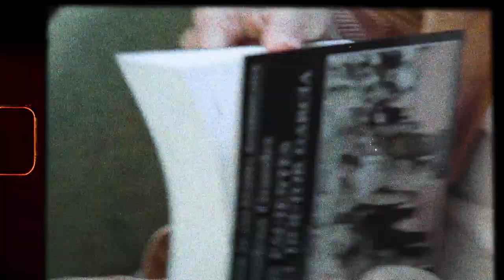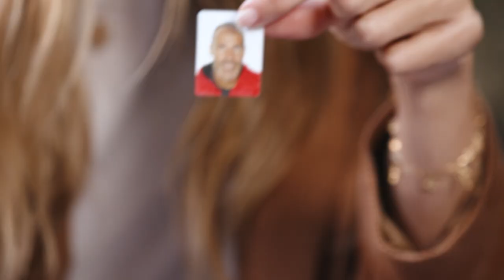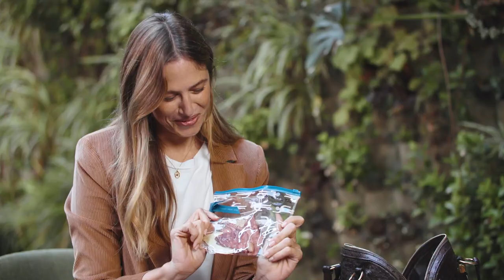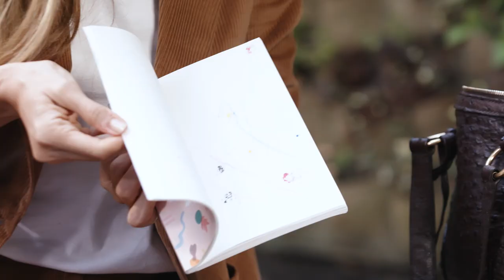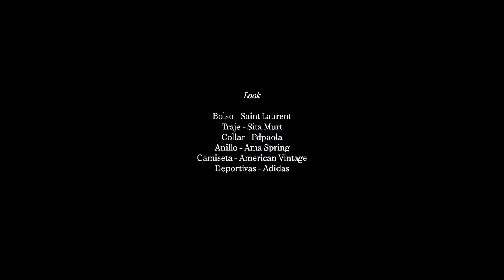¿Qué hay en el bolso de Martina Klein? | VOGUE España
Martina Klein, una de las modelos españolas más icónicas, presentadora de televisión y empresaria, nos muestra los artículos más esenciales que lleva en su bolso.